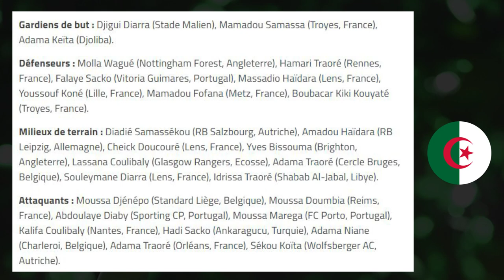PRESENTATION MALI ET LISTE OFFICIELLE DES 27 AIGLES - CAN 2019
Voici le présentation du Mali ainsi que la préliste officielle des 27joueurs en vue de la Coupe d'Afrique des Nations 2019.

Le Mali participe à sa 9 ème coupe d'Afrique des Nations, avec une finale lors de l'édition 1972. Au vue de l'effectif des Aigles, les hommes de Mohamed Magassouba font partis des sérieux outsiders de cette CAN 2019. Le sélectionneur a donné une préliste de 27 joueurs.

Liste des 27 joueurs :

Gardiens : Djigui Diarra (Stade malien de Bamako), Mamadou Samassa (Troyes/France), Adama Keïta (Djoliba).

Défenseurs : Molla Wagué (Nottingham Forest/Angleterre), Hamari Traoré (Rennes/ France), Falaye Sacko (Vitoria Guimares/Portugal), Massadio Haïdara (Lens/France), Youssouf Koné (Lille/France), Mamadou Fofana (FC Metz/France), Boubacar Kiki Kouyaté (Troyes/France)

Milieux : Diadié Samassékou (RB Salzbourg/Autriche), Amadou Haïdara (R.B Leipzig/Allemagne), Cheick Doucouré (Lens/D2 France), Yves Bissouma (Brighton/Angleterre), Lassana Coulibaly (Glasgow Rangers/Ecosse), Adama Traoré (Cercle de Bruges/Belgique), Souleymane Diarra (Lens/France), Idrissa Traoré (Shabab Al Jabal/Libye)

Attaquants : Moussa Djénépo (Standard Liège), Moussa Doumbia (Stade de Reims/France), Abdoulaye Diaby (Sporting CP/Portugal), Moussa Maréga (FC Porto/Portugal), Kalifa Coulibaly (Nantes/France), Hadi Sacko(Ankaragucu/Turquie), Adama Niane (Charleroi/Belgique), Adama Traoré ( Orléans/ France), Sékou Koita (Wolfsberg/Autriche).